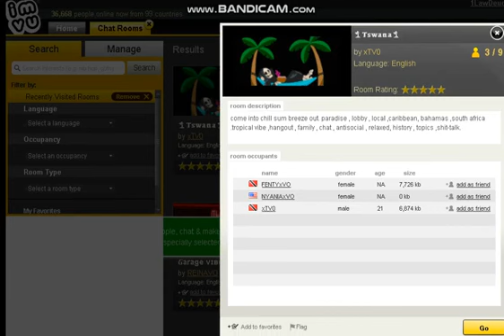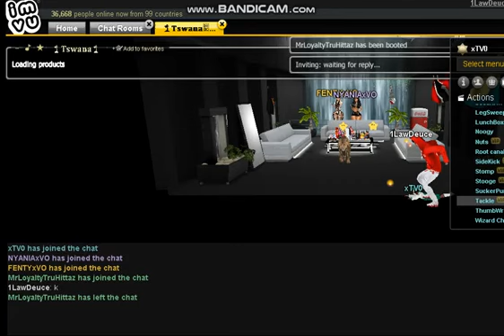xTV0 THE FAKE DIDDYFIED DONT WANT ME SHOW HIS FAM MY NEW YOUTUBE HE JUST WANNA LIE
xTV0 U LOSE ASF U CANNOT WIN SO KEEP CRYIN&ROLLIN